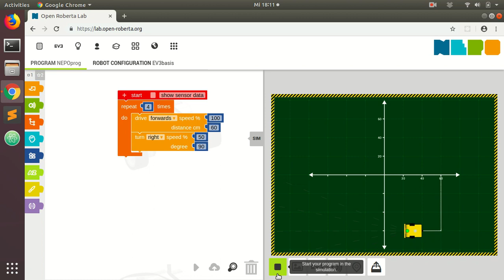Open Roberta - Flux 5 Pas 5